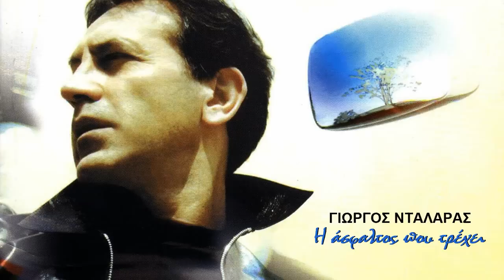Hasta siempre - Γιώργος Νταλάρας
- Μπες και μάθε τα πάντα για την ελληνική μουσική.

Γιώργος Νταλάρας - Hasta siempre
GetGreekMusic - Ο μεγαλύτερος κατάλογος ελληνικής μουσικής

Δίσκος: Γιώργος Νταλάρας - Η άσφαλτος που τρέχει (EMI Music Greece)